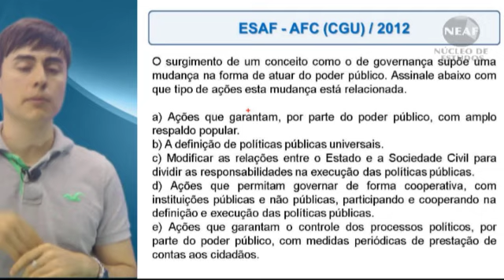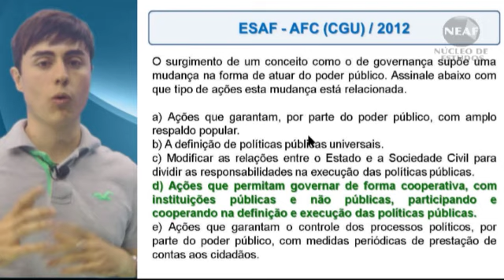Administração Pública e Privada - Governança e Governabilidade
Aula Grátis de Governança e Governabilidade com o Professor Leandro Ferro. Parte integrante do curso Administração Pública e Privada